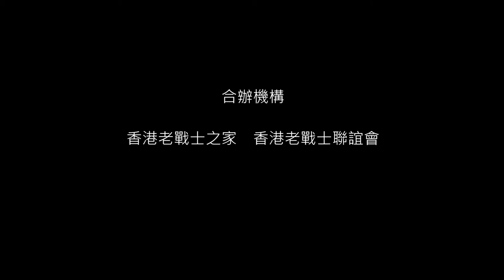EP55：打土匪繳槍械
廖振聲：上水村原居民，當年一起加入游擊隊的同學，只得他一人生還回鄉。

游擊隊一窮二白，經常要突擊土匪，繳納對方的槍械。

明日預告：盟軍支援游擊隊